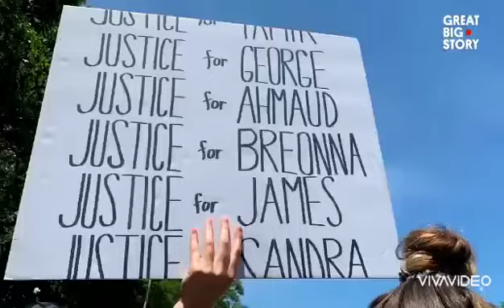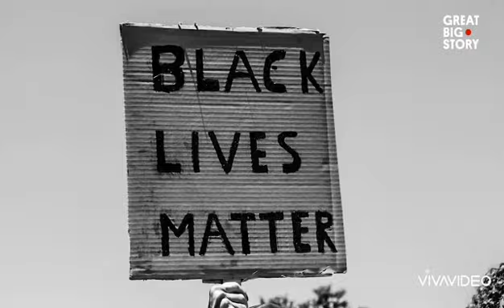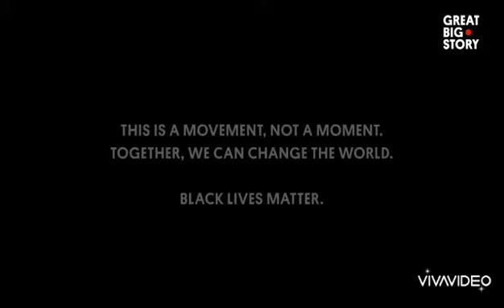Black lives matter Fight the power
Full song.

Solitarymaninblack.bandcamp.com
Bentbox.co/solitarymaninblack